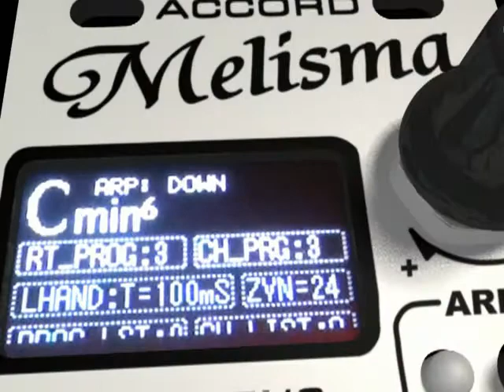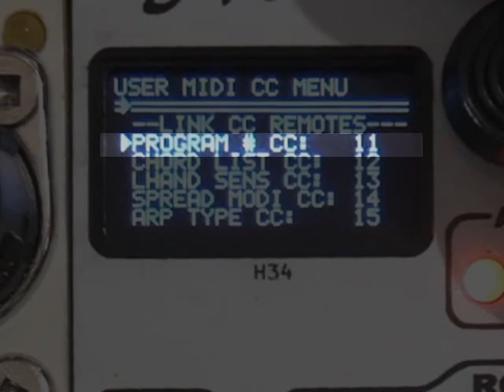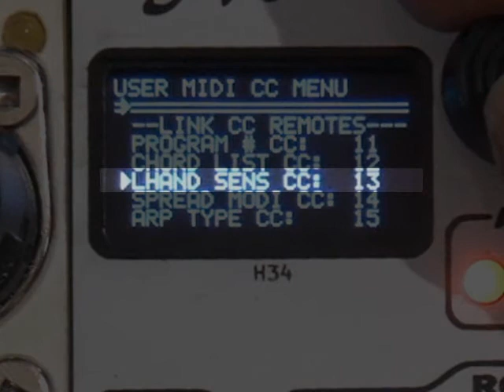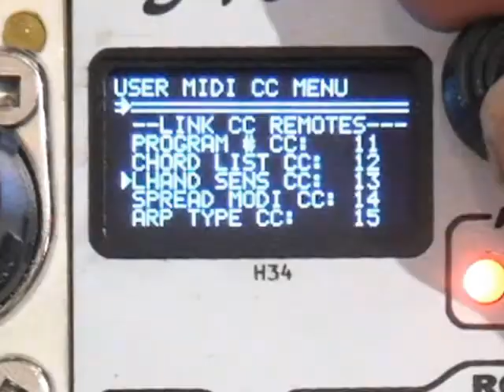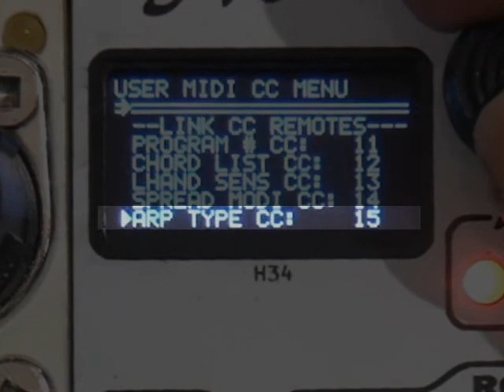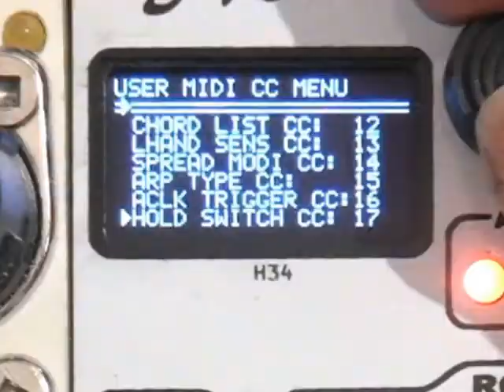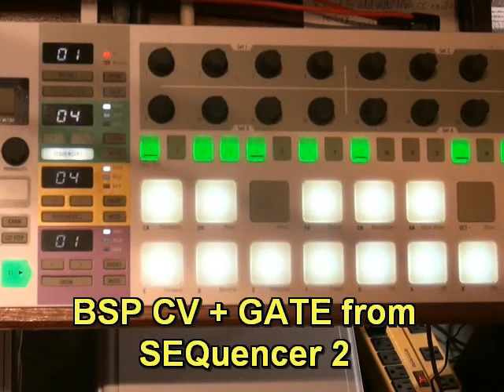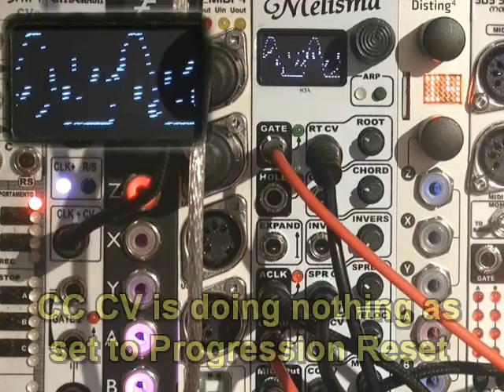Melisma LINK MIDI Remote Control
This video tutorial covers the LINK MIDI input's remote control of various Melisma functions including Root "take-over" notes.
With a MIDI break-out panel (only uses 2 of the 4 LINK header pins) the capabilities (especially if performing with the Melisma) is augmented quite a bit!
Note - Since this video, "Spread Linear" option has been added where the space is in the Spread menu shown. Spread linear switches the knob & CV away from exponential, the default in V.1.1.
This means that 2.5 volts (with knob CW) or knob at 50% (no CV patched) will spread at about 1 second (full range is 2 seconds)